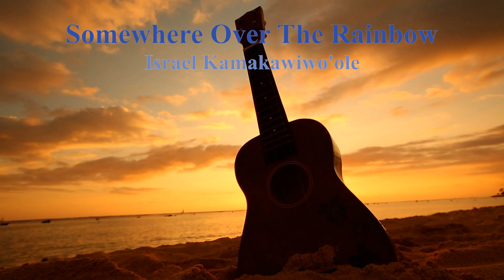Somewhere Over The Rainbow - Israel Kamakawiwo'ole - Extended Version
Somewhere Over The Rainbow - Extended Version (1 hour long)
Israel Kamakawiwo'ole